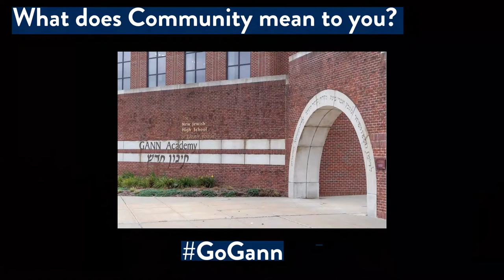Grateful for Gann B'Yachad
"I’m thankful that Gann provides us a great education while making sure that we’re all safe and healthy." Gann Students are so grateful for the chance to learn together, b'yachad, this school year. New gifts and gift increases received before December 31 will be matched 1:1! Double your impact today!